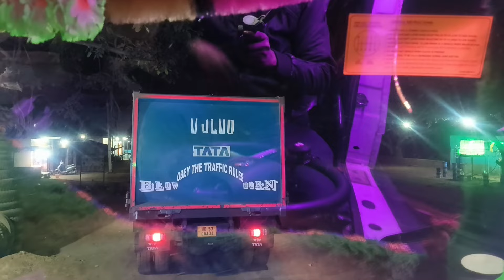ইলামবাজার জঙ্গল দিনের বেলায় কত ভয়ংকর দেখো | ফাইনালি গাড়িতে ১০৭টি লাইট লাগালাম | Truck Light